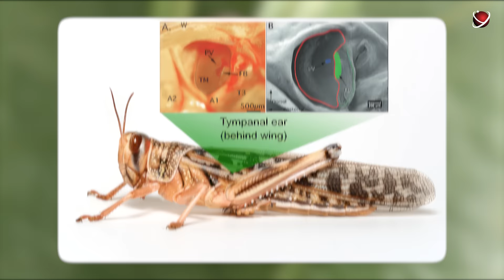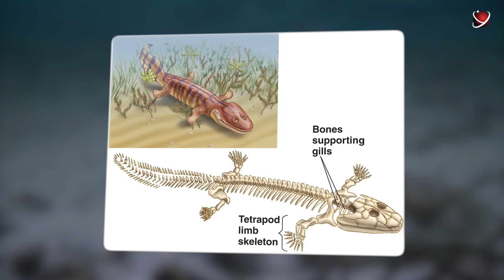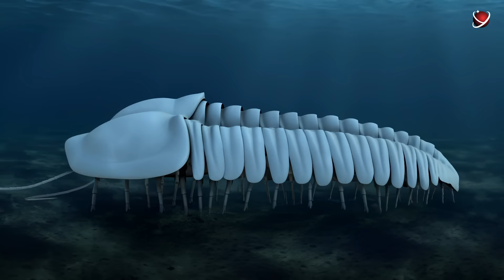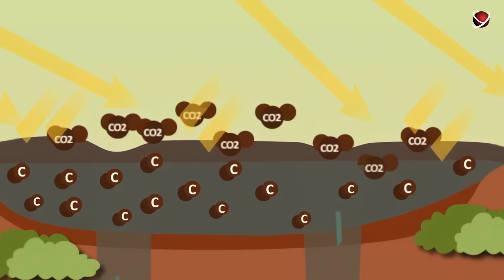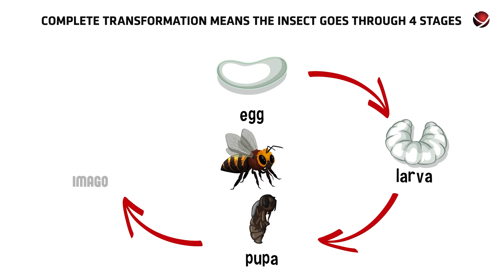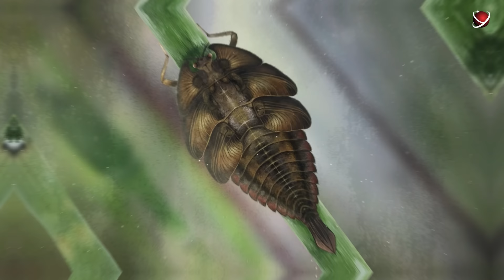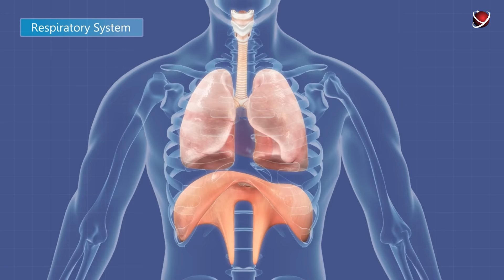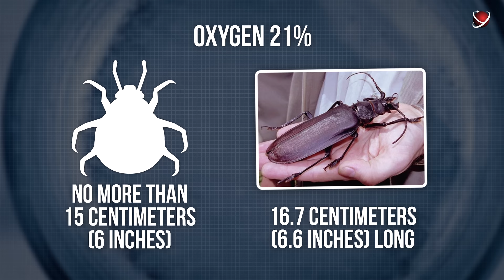What Resulted From Earth's Oxygen Doubling? 4K - ReYOUniverse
The bigger, the scarier – spiders, scolopendras, scorpions, and cockroaches induce fear. Today's bugs are microscopic compared to ancient monsters. Want to test your nerves? This video explains how insects appeared, why prehistoric bugs were huge, their connection to oxygen and coal, the possibility of giant insects returning, and the Carboniferous period's impact on bug size.

RYV Team:
Voice Over: Kent Bleazard